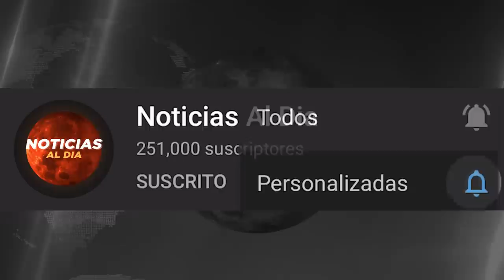RUSIA Y UCRANIA HOY NOTICIAS 02 DE AGOSTO 2022, SE PREPARAN PARA ENFRENTAR INVASI0N RUSA HOSTING HOY